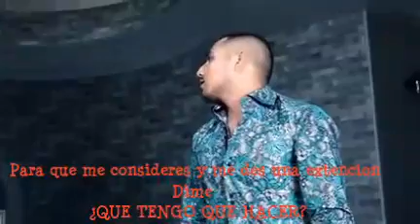[VIDEO/LETRA] No Quisiera Terminar - Espinoza Paz 2017 [Banda 2017 lo mas nuevo estrenos]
[LETRA] No Quisiera Terminar - Espinoza Paz 2017 [Banda 2017 lo mas nuevo estrenos]